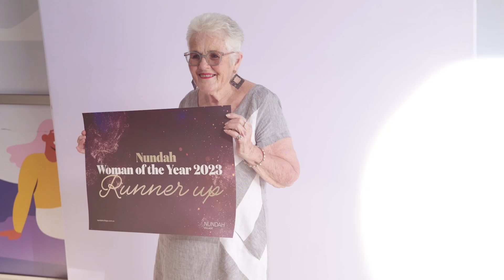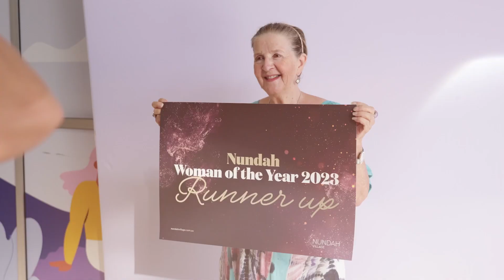IWD Woman of the Year 2023 Nundah Village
To celebrate internationalwomansday meet our Nundah Woman of the Year 2023 Winners!